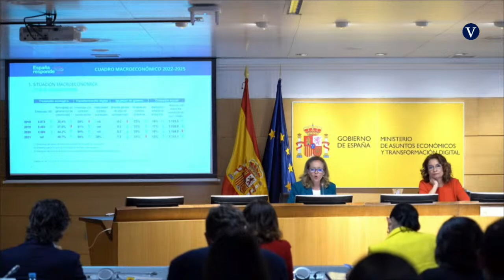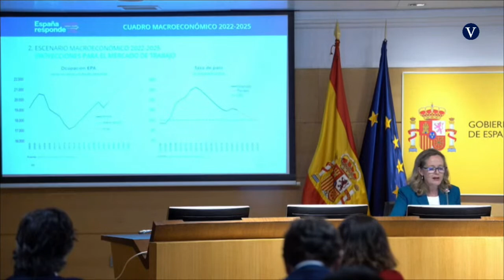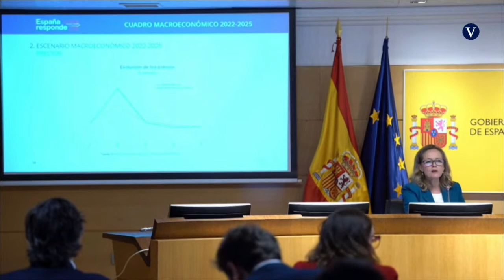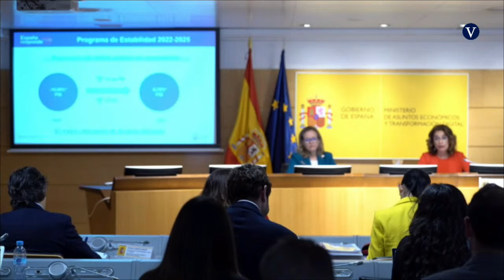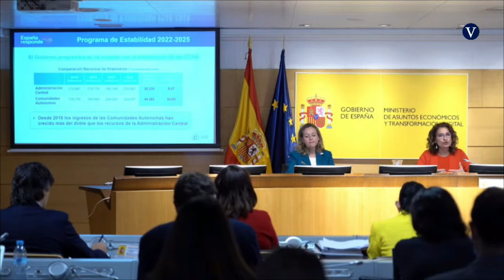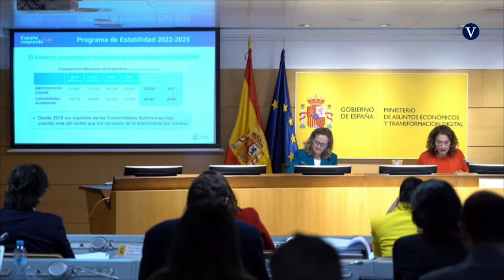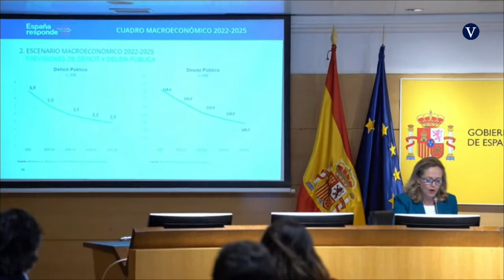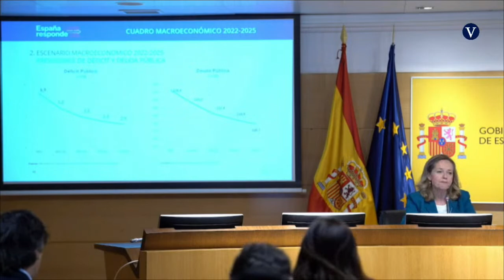DIRECTO: Nadia Calviño y María Jesús Montero presentan el escenario macroeconómico 2022-2025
Fuente: EFE